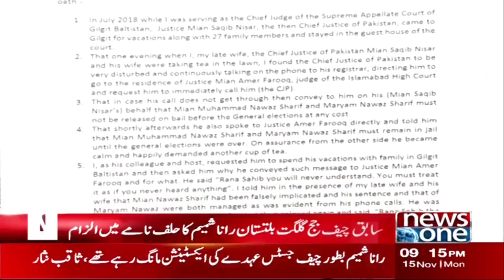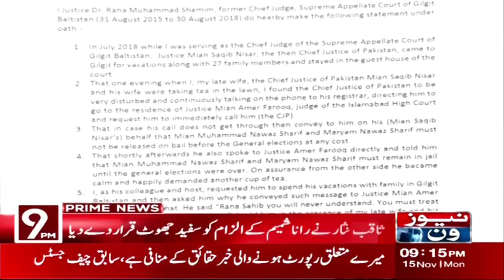Saqib Nisar vs Rana Shamim | Big Revelations | News One Breaking